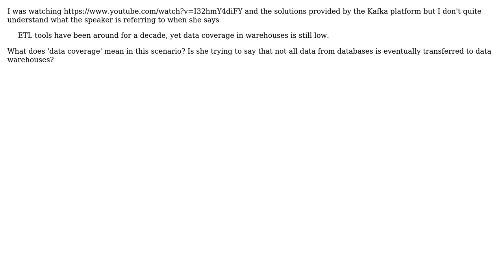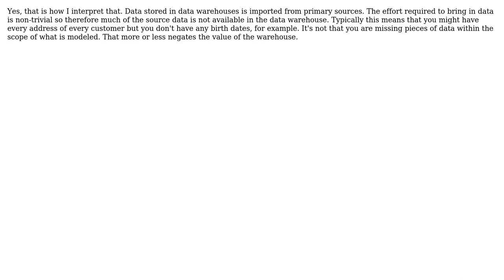Software Engineering: What does 'data coverage' mean when talking about ETL processes?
With thanks & praise to God, and with thanks to the many people who have made this project possible! You are responsible for your own actions.